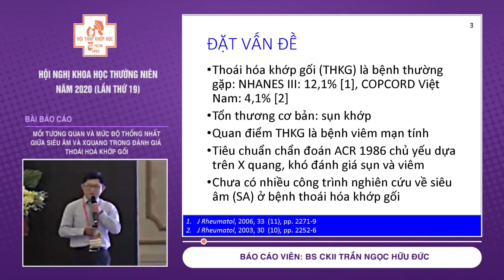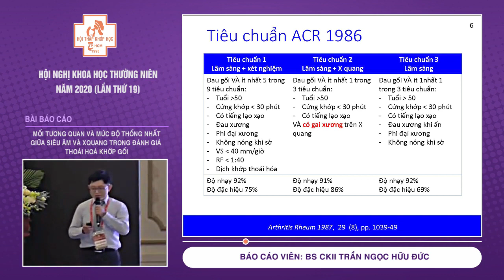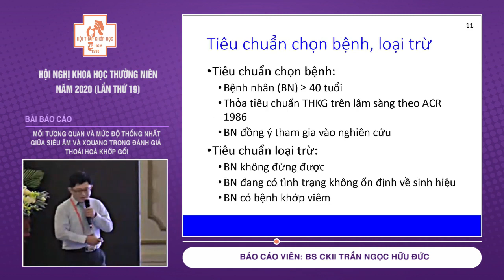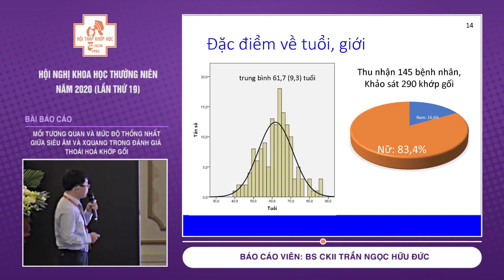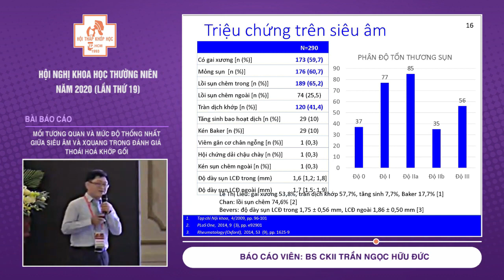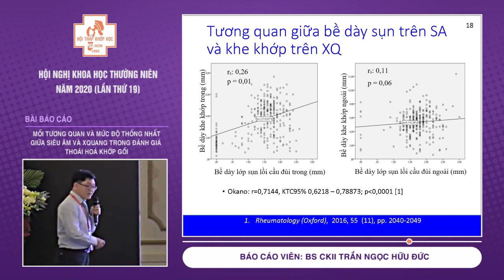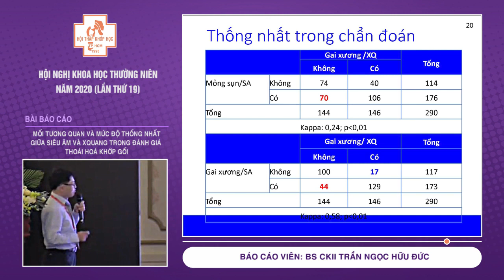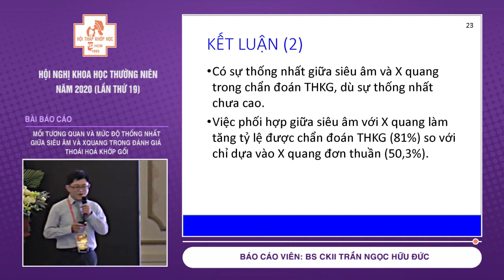X - quang và siêu âm trong Thoái hóa khớp gối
BS. CKII. Trần Ngọc Hữu Đức, PGS.TS. Nguyễn Đình Khoa.
Báo cáo viên: BS. CKII. Trần Ngọc Hữu Đức.

Hội nghị khoa học thường niên năm 2020.